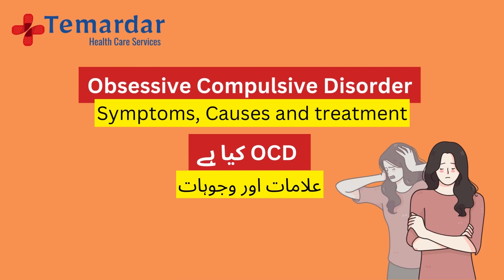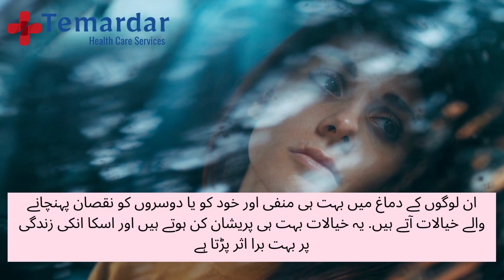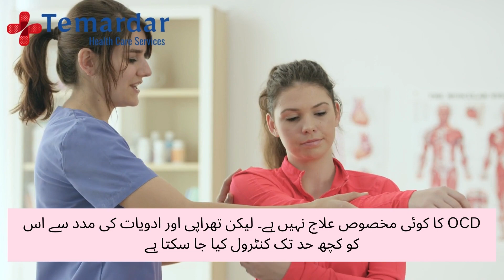Obsessive Compulsive Disorder | OCD |Symptoms, Causes and treatment| OCD کیا ہے علامات اور وجوہات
is video mai aap Obsessive Compulsive Disorder k baarey mai janen ge , k OCD kya hai, iski kya wajoohat hain, or is ki kya kya alamaat hain..